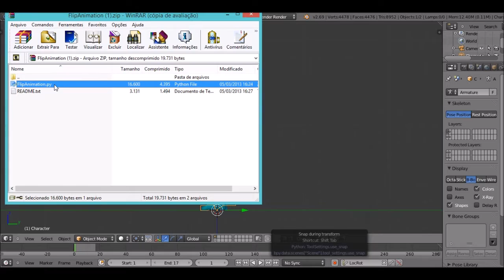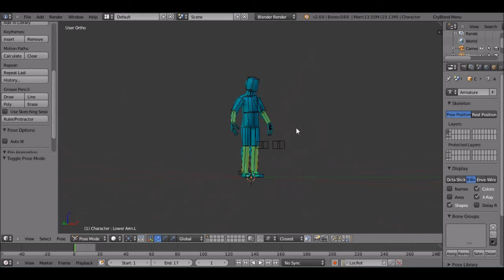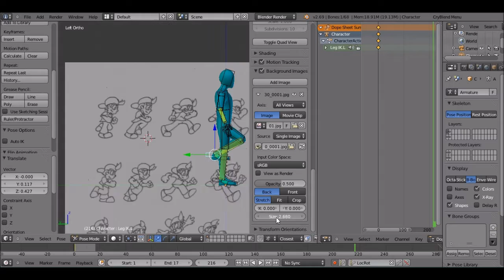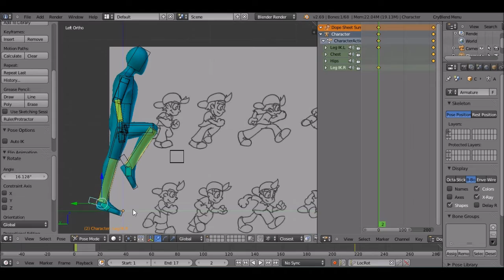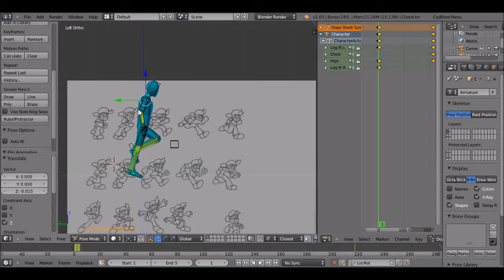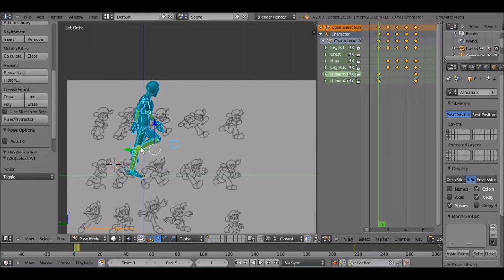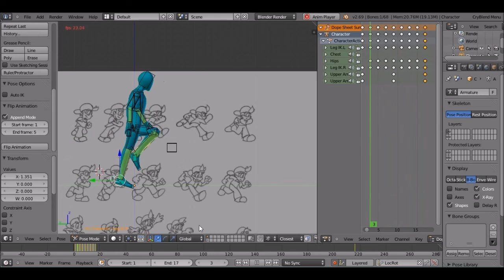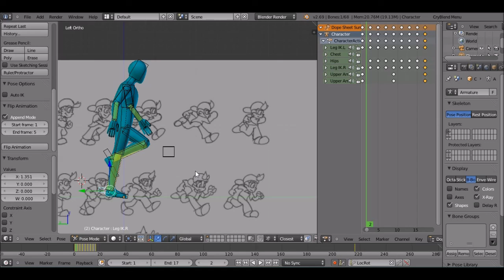Tutorial Blender Animation Cycle Run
Download FlipAnimation